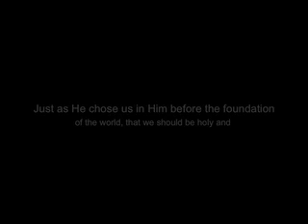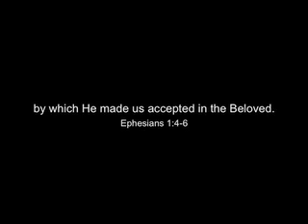Good Character Required Before Being Adopted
What does it mean that God has adopted us? Let's find out from the scripture.